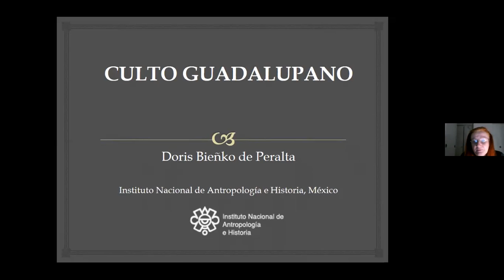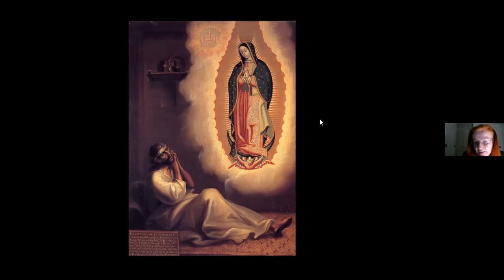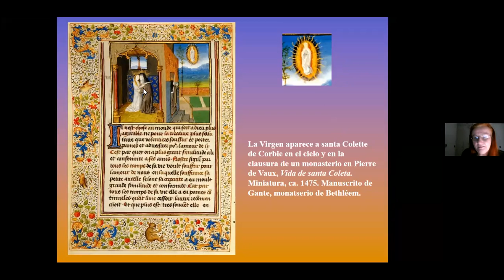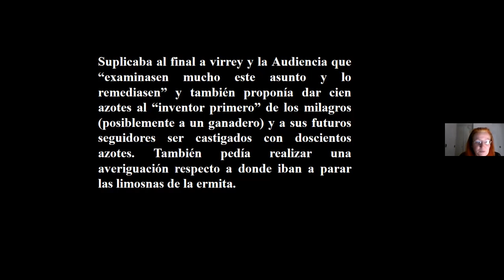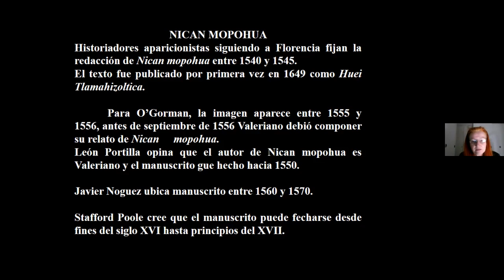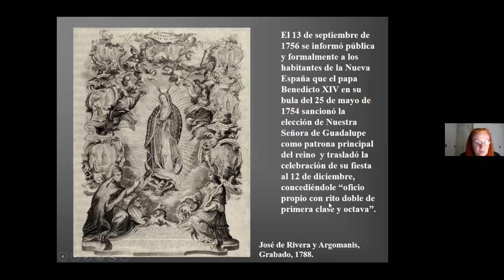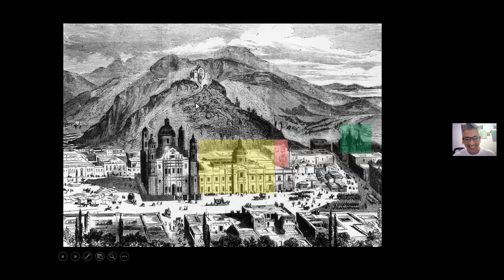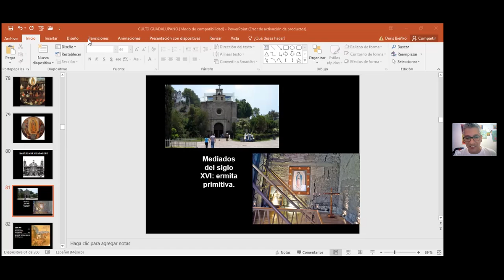El culto guadalupano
Conferencia impartida por la Dra. Doris Bieñko de Peralta como parte del ciclo "Celebraciones mexicanas de invierno"